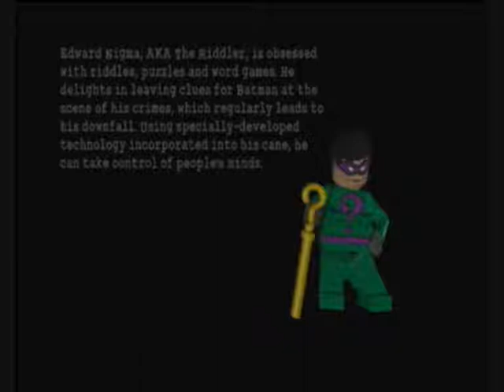Let's play Lego Batman part 7- Building ascension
No longer in squashed vision